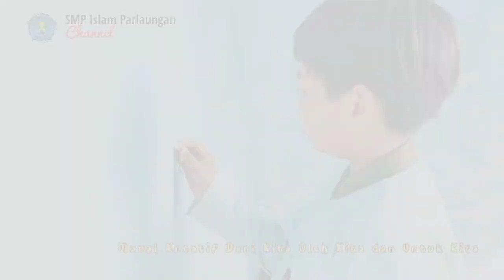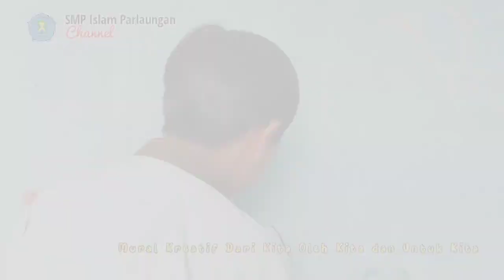Mural Kreatif SMP Islam Parlaungan (Part.1)